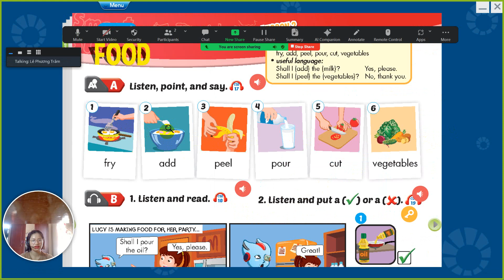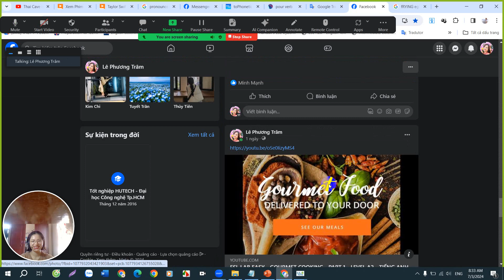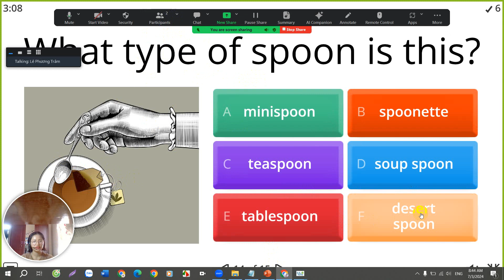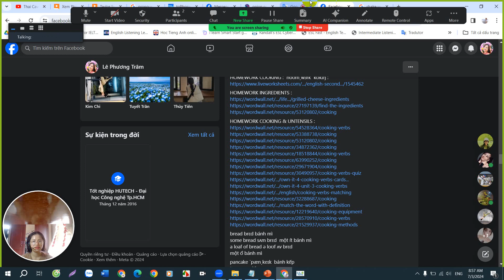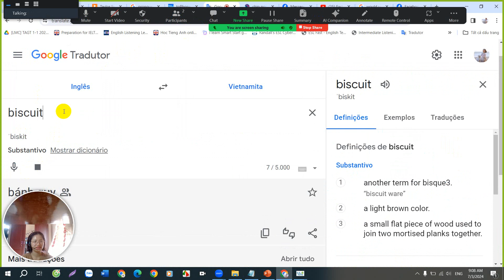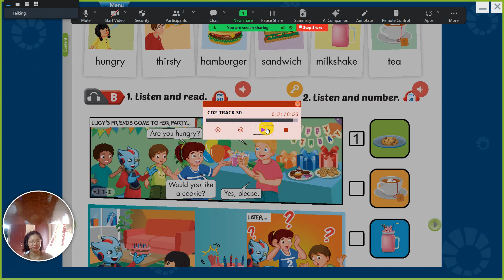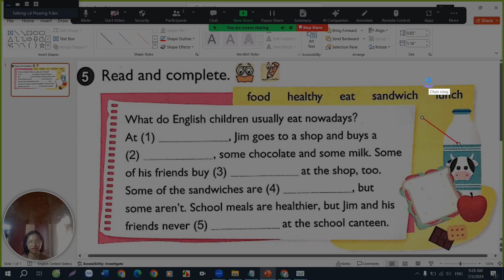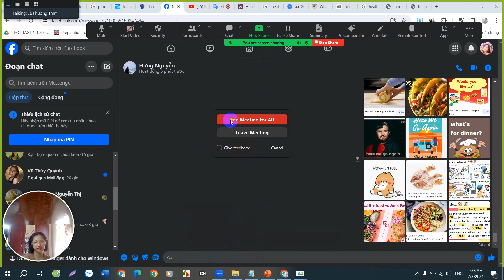THEME 4 : FOOD - LESSON 4 - TIẾNG ANH LỚP 3 - TIẾNG ANH CĂN BẢN - LEVEL A1- ELEMENTARY ❤️❤️❤️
❤️ ❤️ ❤️ Hi, đăng kí học tiếng Anh Smart Starter, tiếng Anh Tiểu học, luyện thi Starters, Movers, Flyers, KET, PET, tiếng Anh Trung học, Đại học, Căn bản, Giao tiếp, Kinh doanh, Nails, Pilates, TOEIC, theo nhu cầu ... từ Starter đến Upper Intermediate 1 kèm 1 cùng mình tại :